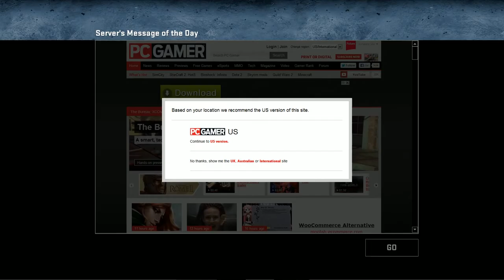CounterStrike GO + Belukha + PC Gamer Server Saturday 6 July 2013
It's Saturday on the PC Gamer new map server